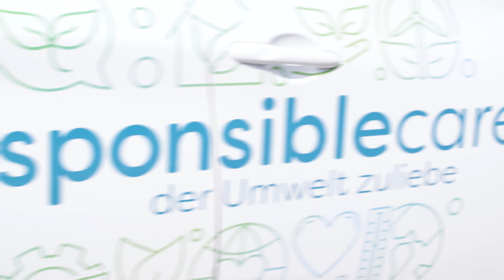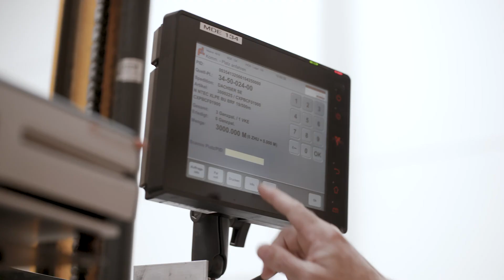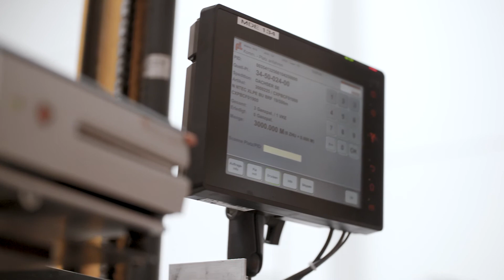Sustainability at NMC